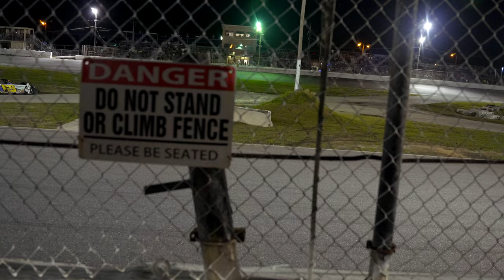Sportsman | Circle Track Racing Mini-Documentary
Things don’t always go as planned, but a true sportsman keeps going.

“Sportsman” jumps into the exhilarating world of circle track racing. Steve Barnes is dealt a bad hand early in the race, but he is determined to finish it.

An Engle Digital Short
Director and Editor – Will Engle
Starring – Steve Barnes
Assistant Camera Operator – Jack Polly
Production Assistant – Hunter Osborne
Original Score – Luke Wilmoth

We are continuing to explore the mini-documentary format and are always looking for new stories to tell.

Shot using Sony A7IV and Sigma 24-70mm F2.8 Art lens.